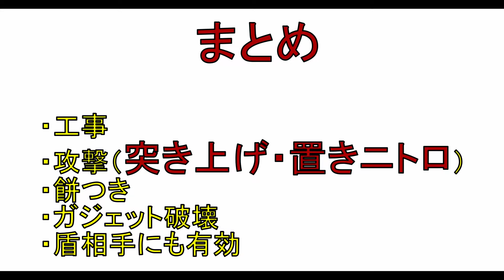【R6S】『ニトロセル・C4』編_ガジェットを使いこなそう！キルするだけではないぞ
困ったらとりあえず投げろ

雨宮
・百花繚乱
しゃろう
・Morning